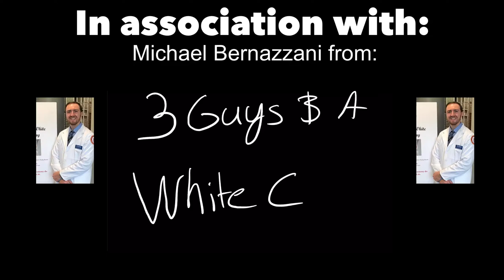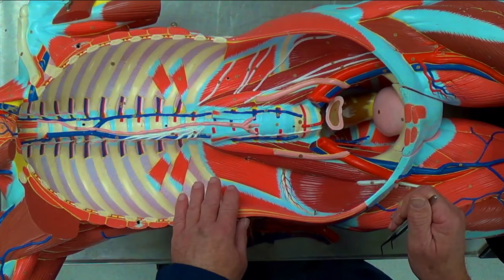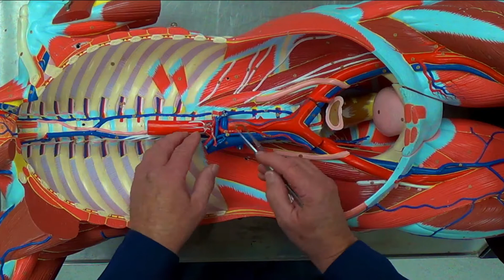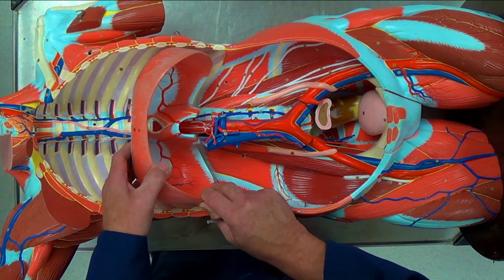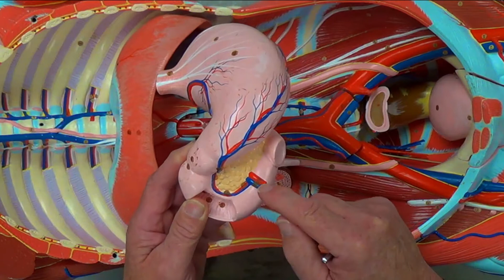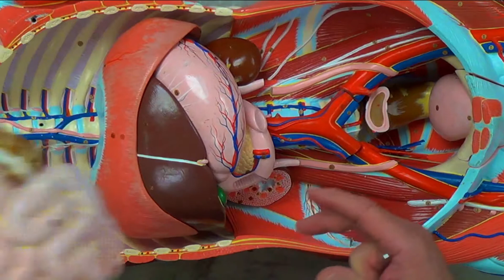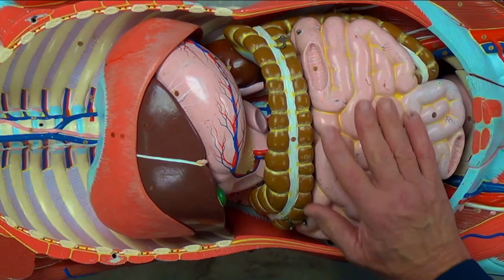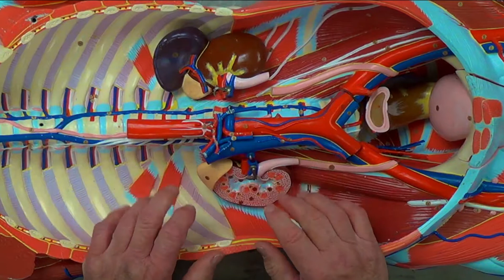Simple review of abdominal viscera with a anatomical manikin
Dr. Dauzvardis, with the help of Mike Bernazani  gives a quick overview of the abdominal contents on an anatomical model.